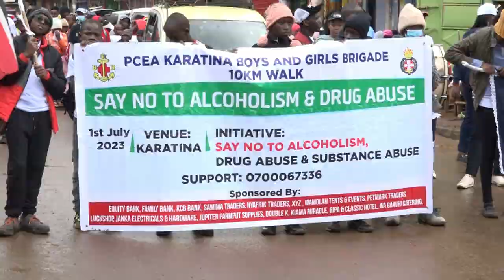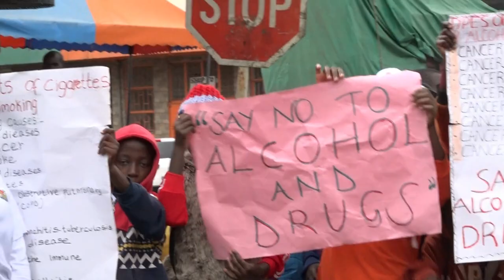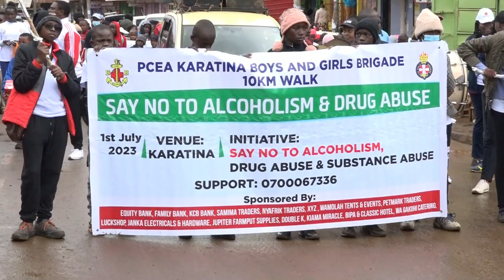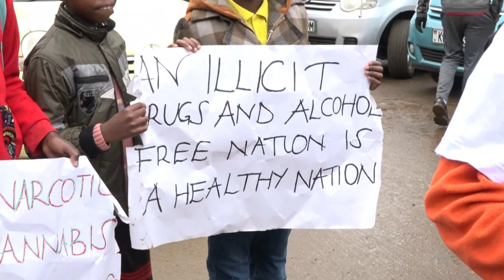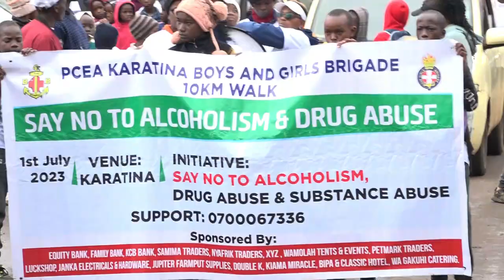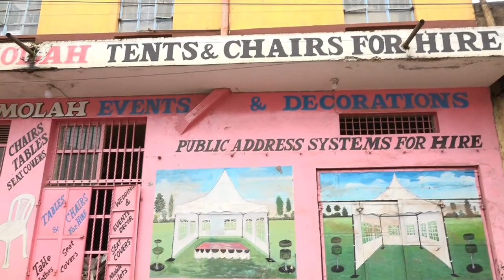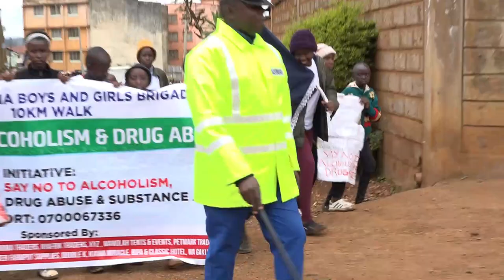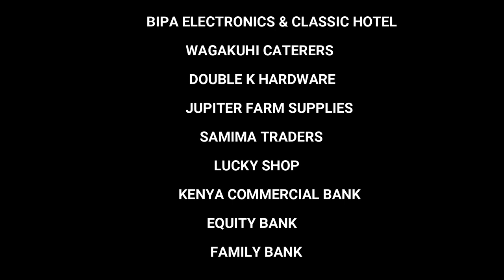PCEA KARATINA BRIGADE SAY NO TO DRUGS AND DRUG ABUSE WALK. 1 ST JULY 2023